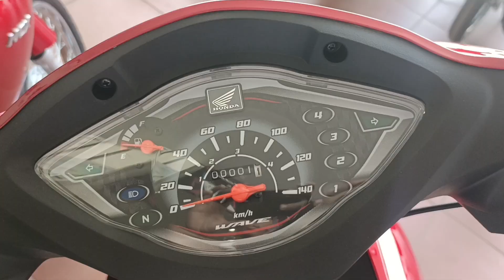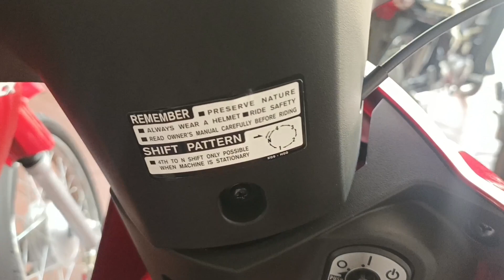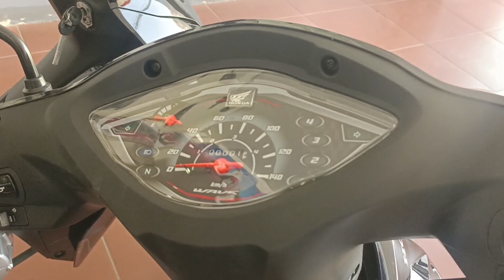ចេញលក់ភ្លាមតម្លៃធ្លាក់ភ្លាម New Honda Wave 110 2023